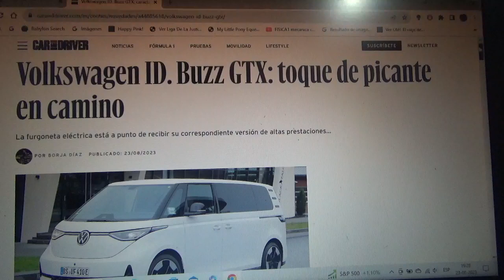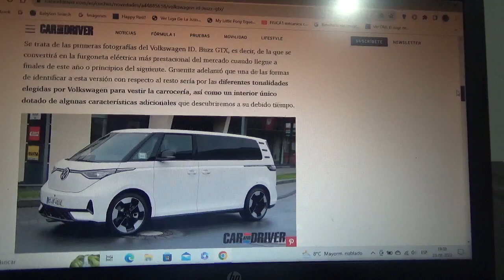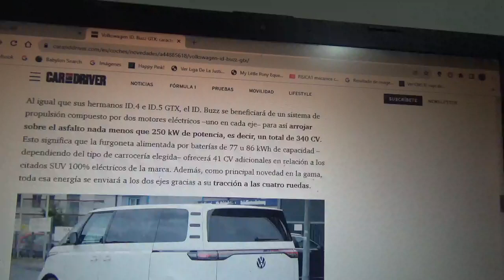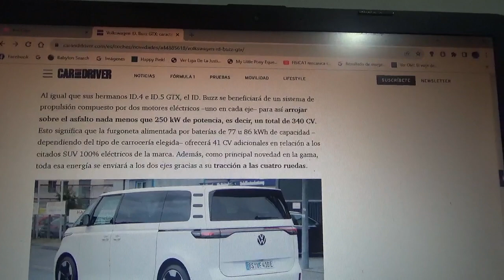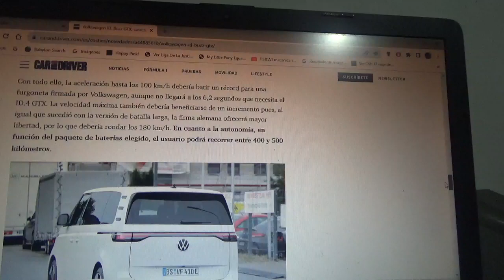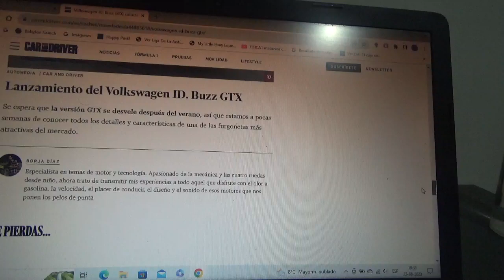Volkswagen ID Buzz GTX información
En este vídeo les menciono sobre como será la nueva variante extrema de la furgoneta totalmente eléctrica de la marca automotriz multinacional alemana